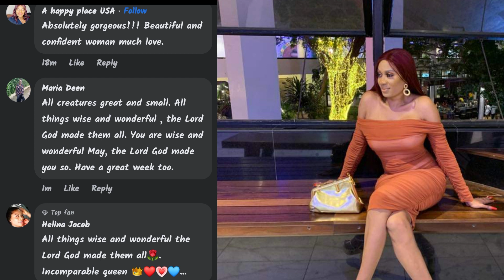🔥MAY EDOCHIE 👈 kicks off her MODELLING AMBITION 😲👈 as YUL in Shõçk ❌😲 if løøsing MAY🔥 finally 😲🙆